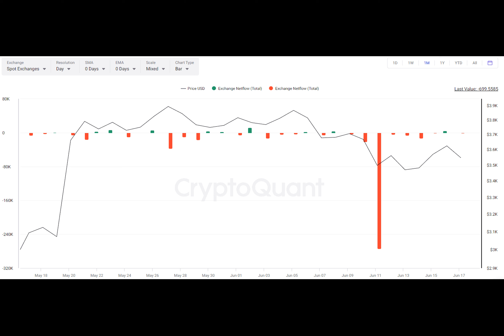ETH at $5,000 Still on the Menu for 2024: Analyst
Is Ethereum Headed for a New All-Time High?